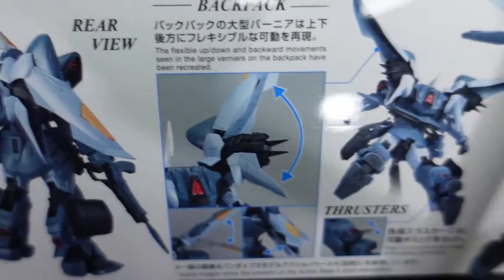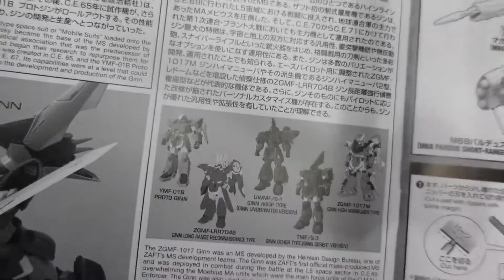BANDAI MG 1/100 ZGMF-1017 MOBILE GINN UNBOXING & ASSEMBLE